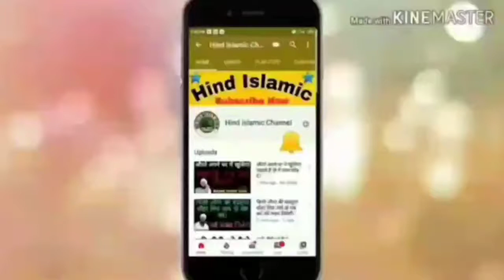Sone ke andhe dene wala saap_ golden egg by snake_hind islamic channel